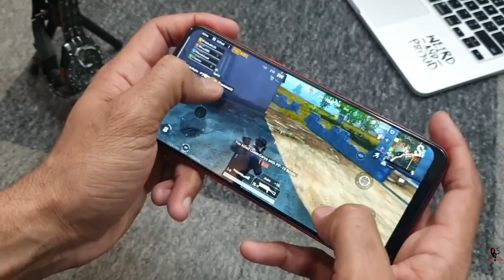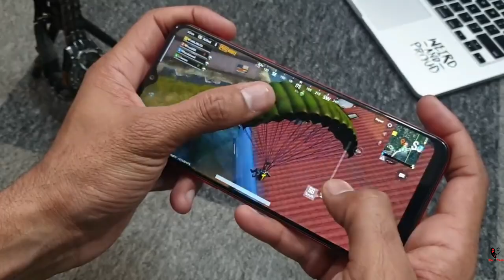Redmi 9a vs Redmi 9c vs Realme c11 - AMAZING⚡| Price in India | Launch Date in india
Redmi 9a | Redmi 9c Launched - AMAZING Specs Ft. Realme C11 ⚡| Price in India, Launch date in india flipkart latest news| redmi 9a 9c Official Global Debuted In Malaysia So redmi 9c vs realme c11 Is Discussed In Video Along Full Features, camera, battery, etc of these upcoming mobile phones 2020 july in india probably